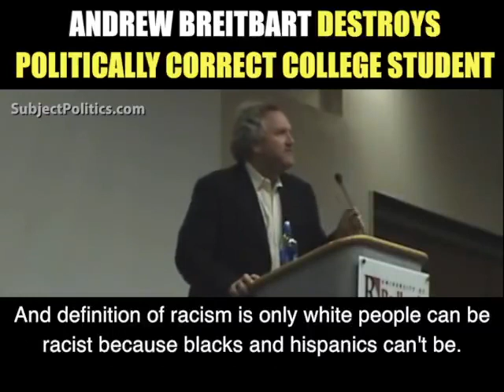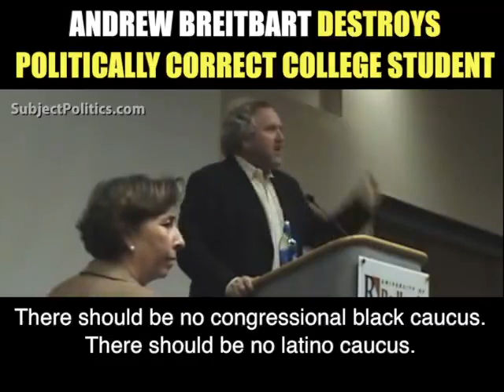Andrew Breitbart On Racism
Liberal college student tried to call Andrew Breitbart racist and he destroys politically correct collage student.